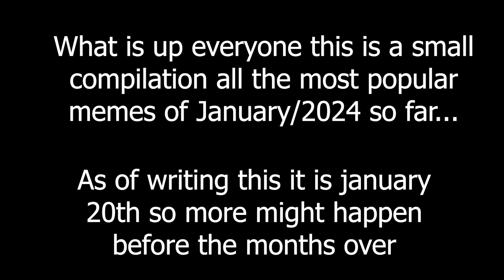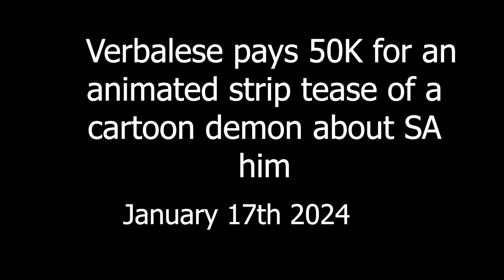Most Popular Memes Of January/2024 (So far)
the version of this video with the

 What is up everyone welcome back too the channel and in this video I will be naming all the most memworthy events that have happened so far in 2024, this is just a rough draft so there isn't alot of visuals and no audio as the month isn't over yet but when it is I will compile a cumulation of the most memeworthty events of  January 2024.